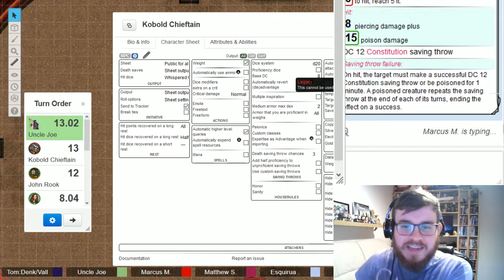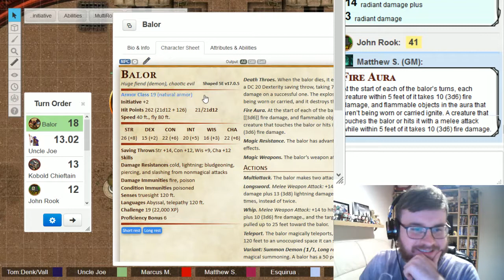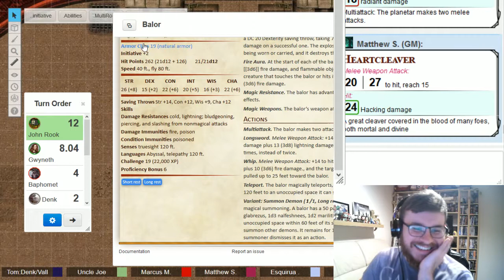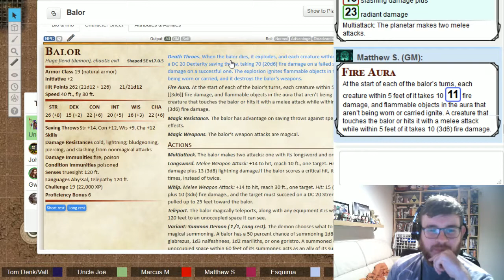Slayers Take-Acecerak Rematch! (Part 1-Baphomet)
The Slayers Take are once again whisked away to face of against Acecerak and his crazy challenges. This time, he gets things started with the demon Lord Baphoment